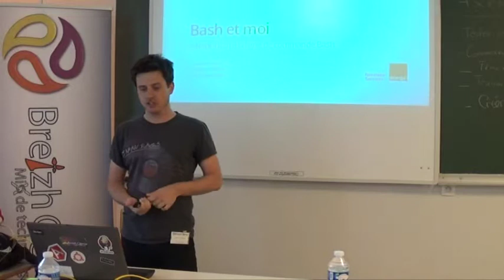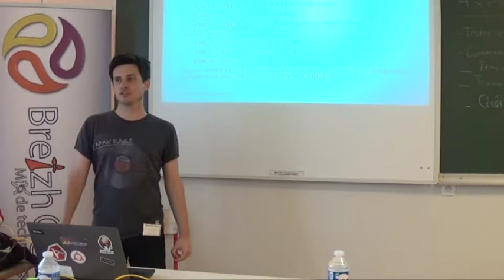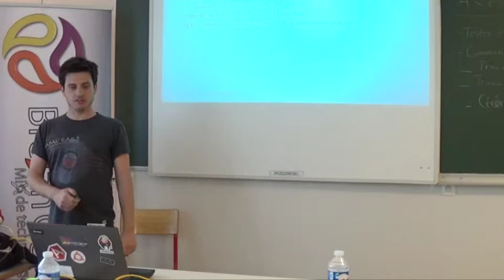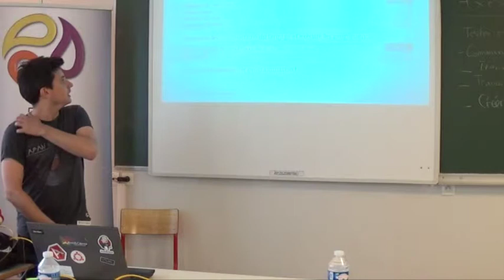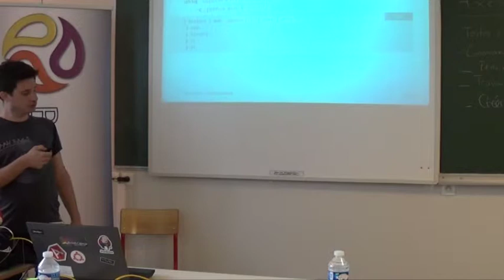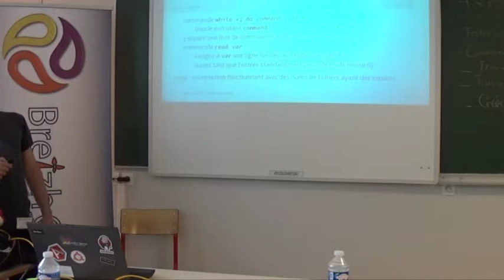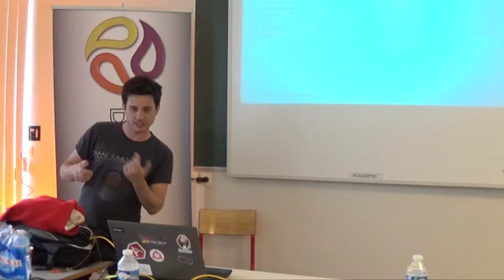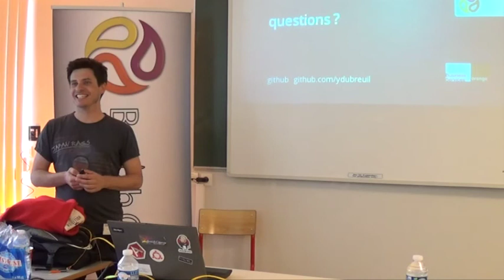"bash" et moi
La ligne de commandes vous fait peur ? Vous vous dites qu'un clic dans l'explorateur de fichier, c'est quand même plus simple et plus rapide qu'un 'ls' ou un 'cd' ? Venez découvrir qu'utiliser la ligne de commande n'est pas si terrible que ça, et qu'une fois bien apprivoisée, on gagne en efficacité et en expressivité. Je vous montrerai quelques trucs et astuces bien pratiques, du raccourci clavier à la commande magique en passant par quelques outils pour ceux qui regardent par la fenêtre le monde Unix ;) Venez avec les vôtres pour les partager à la fin de la session !